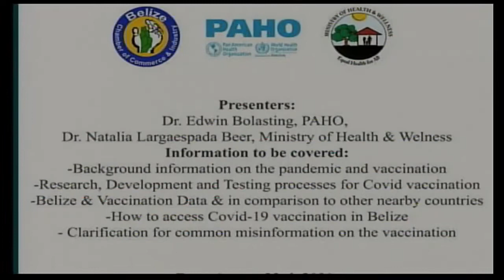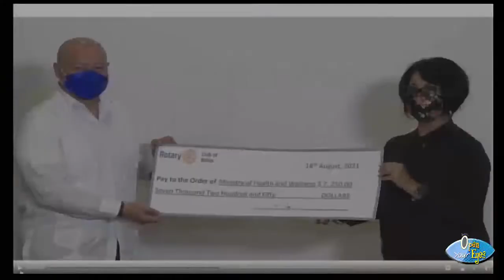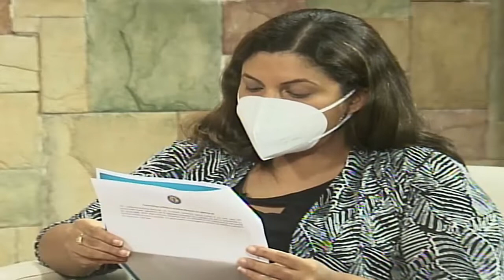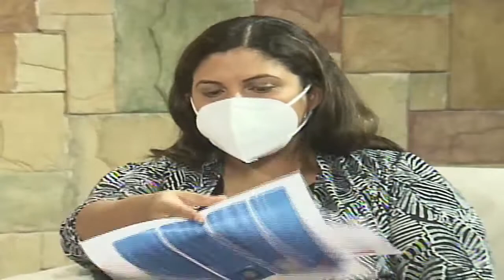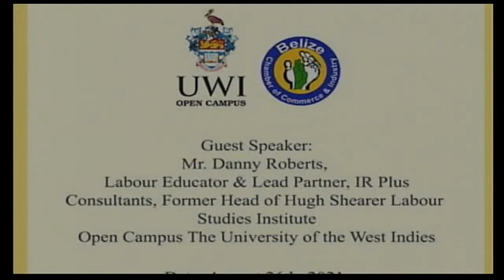B.C.C.I. discusses the approach to the COVID-19 regulations and impact on the business community